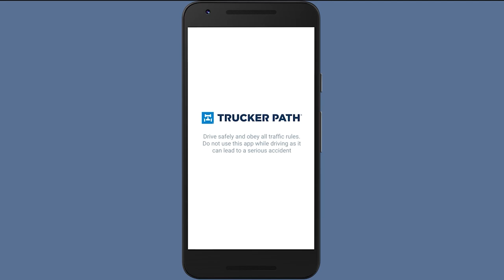The Pull Up Ep. Wood On The Truck | Pubic Interview | WSHH Questions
In this episode Lockoutmen talks with the drivers in the truck stop fuel stops